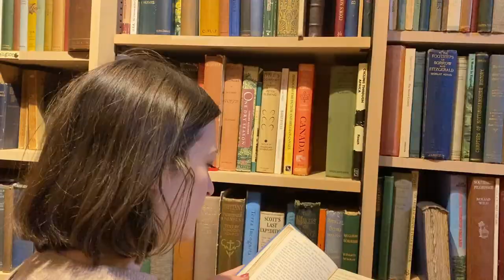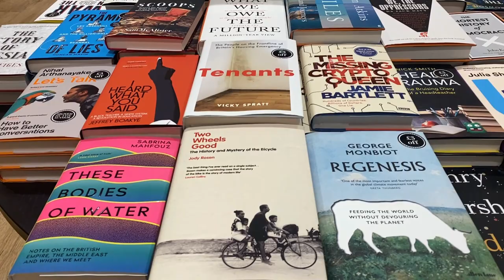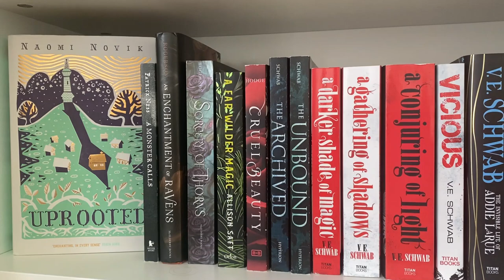Fall in Love with Reading 📖 Tips for discovering the joy of books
As we approach the colder days and darker nights, curling up under a blanket with a good book becomes an increasingly appealing way to spend an evening 📖✨

But perhaps you find reading a challenge. Maybe you struggle to get through the books you start, or just haven't found your kind of book yet.

I've always been "a reader", but after regularly reading 50 books a year, I lost my passion and was lucky to read just 2 or 3 books a year. A couple of years ago, I rekindled my love for reading and am always lost in a story.

Here are some of my tips for how to rediscover, or discover for the first time, that love of reading.